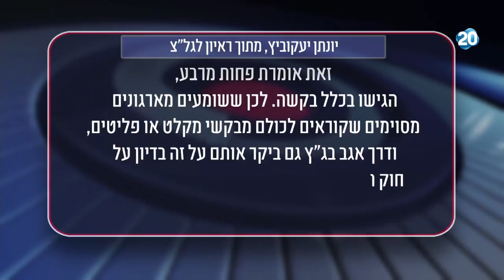הפטריוטים - מנהלי בתי ספר קראו לעצירת גירוש המסתננים